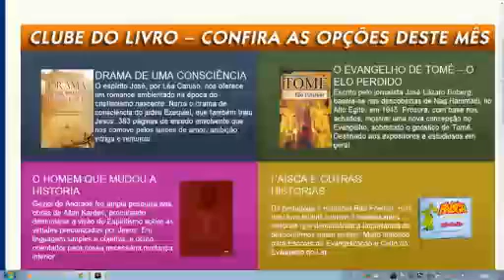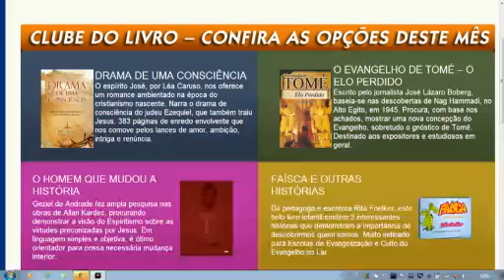Sementeira Cristã, 13-01-2013